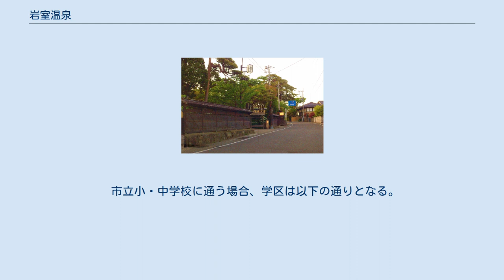岩室温泉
西蒲区の町・字
日本 」 新潟県 」 新潟市 」 西蒲区 」 岩室温泉 岩室温泉（いわむろおんせん）は、新潟県新潟市西蒲区（旧国越後国）にある温泉、および町字。
 北国街道沿いに位置する。
開湯は江戸時代の中期で、慶長年間以前と言われる。
開湯伝説では雁が温泉で傷を癒しているところを発見したという。
そのため、古くは「霊雁の湯」と呼ばれ、のちに弥彦神社参拝の宿場として栄えた。
 当時の厚生省告示第203号により、1963年（昭和38年）4月23日付で弥彦温泉とともに国民保養温泉地に指定された。
 かつての岩室村が2005年（平成17年）3月21日付で新潟市へ編入合併した際、岩室温泉が所在する「大字岩室」の全域を「岩室温泉」に改称する町名変更が実施された。
 弥彦神社の北、多宝山の東側に温泉街が広がる。
旅館、ホテルは13軒存在する。
 新潟市の奥座敷であることから、スナックなど歓楽的な要素も存在し、芸妓も多数在籍する。
 日帰り入浴施設は1軒所在し、新潟市が所有し指定管理者が運営業務を担う「新潟市岩室健康増進センター」（愛称：遊雁の湯よりなれ）が営業を行っている。
 このほか、温泉街と隣接して多宝温泉の日帰り入浴施設も存在する。
 温泉街ではレンタサイクルの貸出しが行われている（有料）。
 バス路線図。
左下の黄色の路線が最寄りとなる。
 2018年（平成30年）1月31日現在の世帯数と人口は以下の通りである。